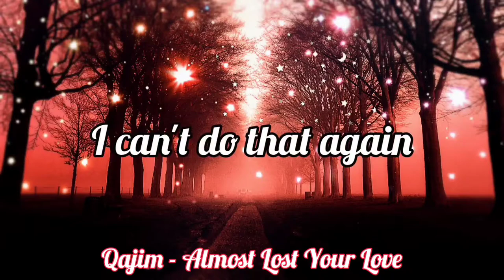FIRST TIME LISTENING TO ANNA OF THE NORTH